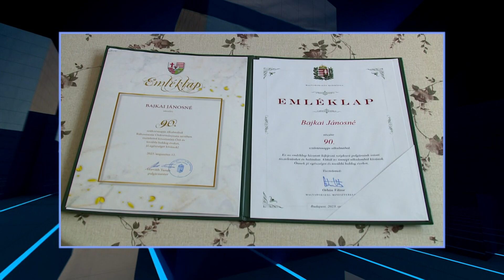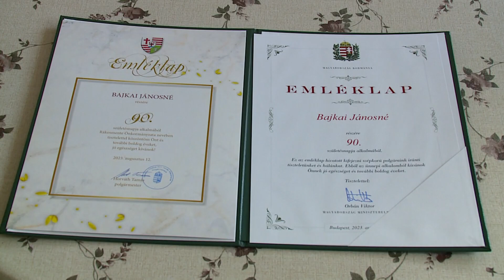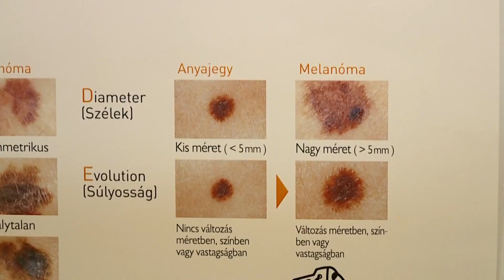Rákosmenti Krónika (2023.08.15.) - TELJES ADÁS